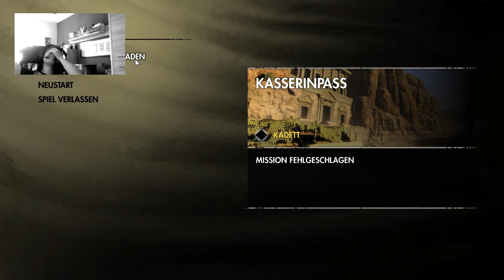SNIPER ELITE III #008 - Mann VS Tiger [Facecam] ♦ LP SE3